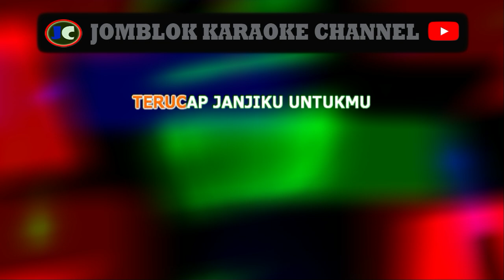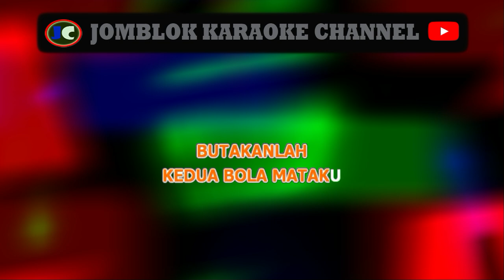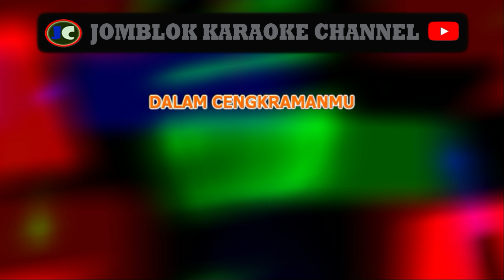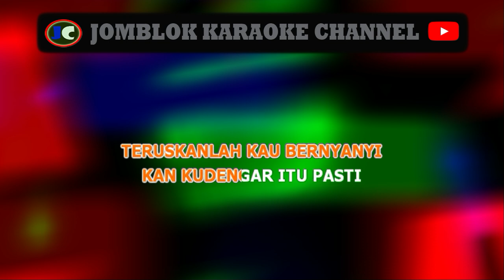Iwan Fals Nyanyianmu Karaoke